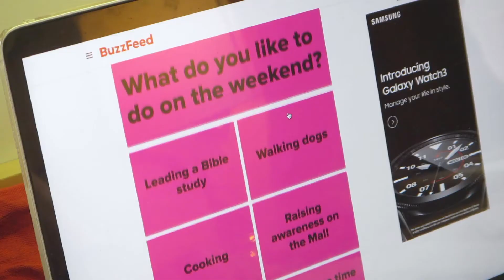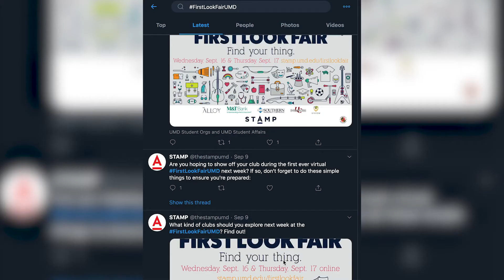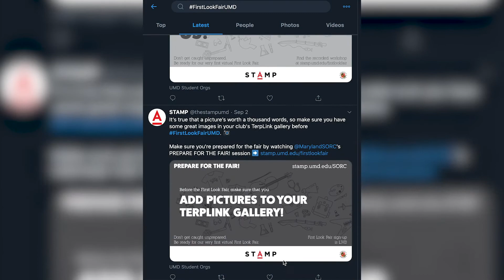What to Expect at UMD's Virtual First Look Fair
Adapting to the current pandemic, this semester's First Look Fair aims to connect UMD students, clubs and organizations virtually.

Filmed and Edited by Kimi Fleming.